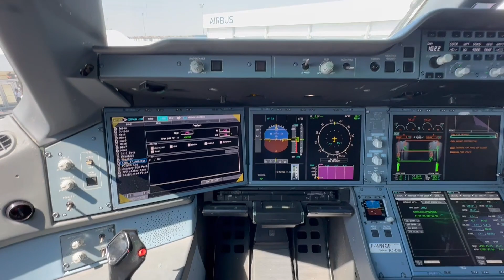Airbus A350-900 XWB Static Display - Cockpit, Crew Rest, Cabin, New Features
During the public days of the Paris Air Show (Salon du Bourget), you could see an Airbus A350-900 XWB from the outside. I had the great opportunity to take a tour inside, and show you how Airbus built the interior with multiple features to showcase to potential buyers.

From the crew rest to the cockpit, passing via new generation seats and windows, lightning system, and many other innovations, I hope you will enjoy this little tour of one of the most modern planes.

Thank you ​⁠@chrissKLO for your help.

A350
Business class
Paris le Bourget
Paris air show 2023

Alice is Flying.